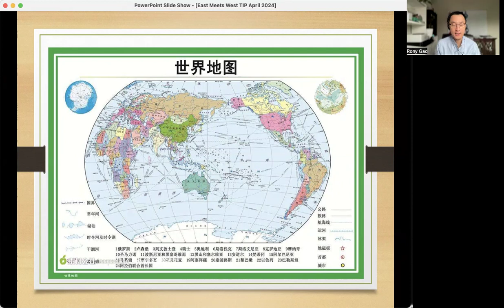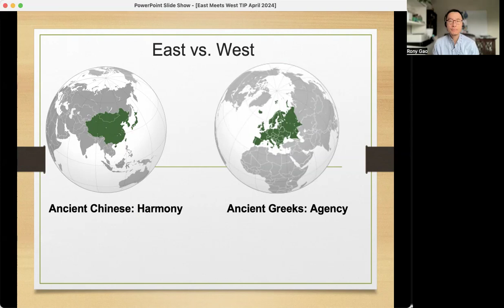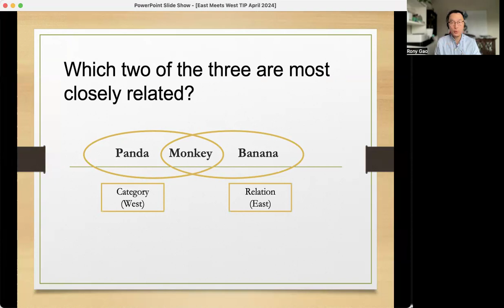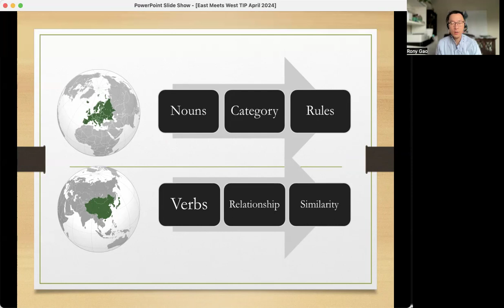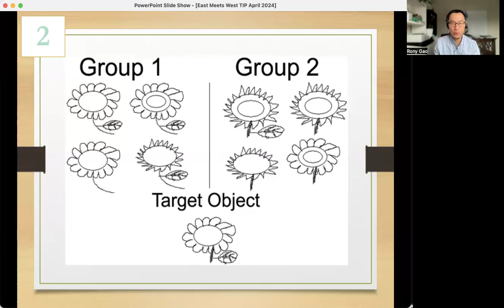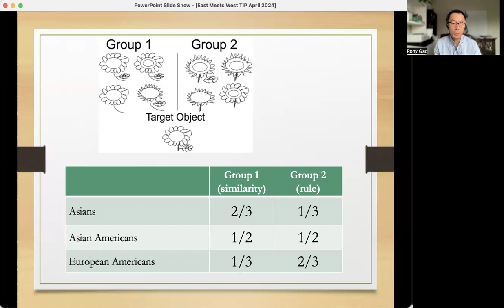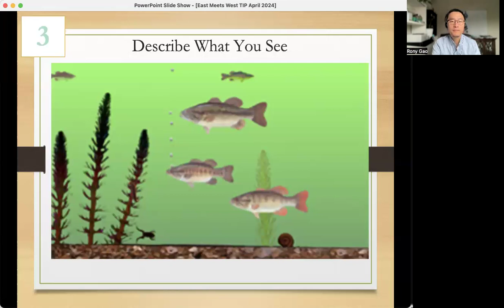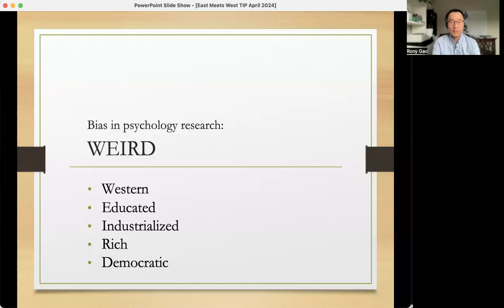ZH Presentation - How Asians and Westerners Think Differently… and Why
Speaker: Rony Gao
Recorded for: TIP virtual practice in April, 2024

This presentation is based on this book: The Geography of Thought: How Asians and Westerners Think Differently… and Why  by Richard E. Nisbett